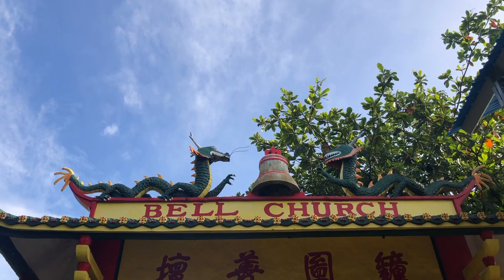TRAVEL VLOG: CHINESE BELL CHURCH | TAOIST TEMPLE DUMAGUETE CITY